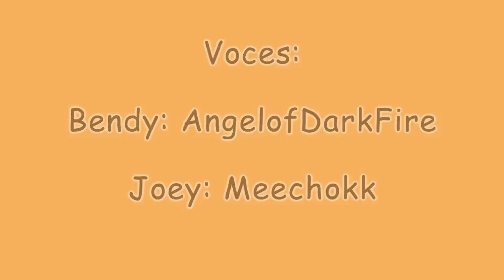Bendy and the ink machine: El Vestido - Comic Dub Español Latino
Leer la descripcion, Enserio.

Hagamos esto clickbait, apoyen nuestros comic dubs de bendy(?
pd: Adivinen quienes ya estan casados?(?

Voces:
Bendy: